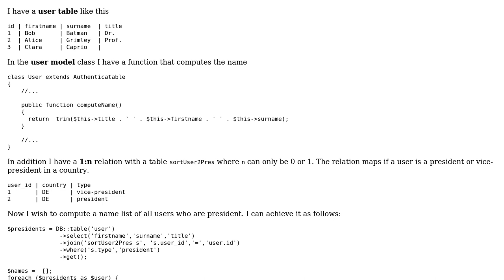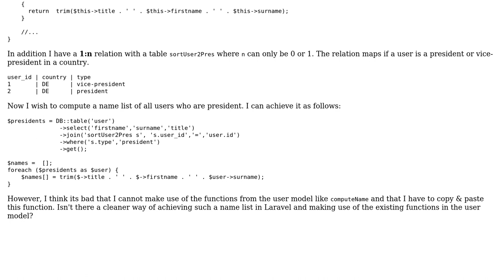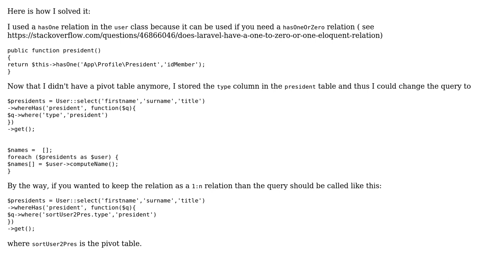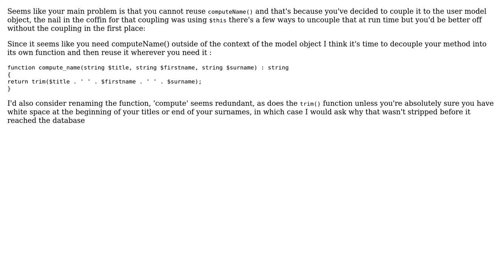Code Review: Get users that are presidents and compute their name (3 Solutions!!)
Code Review: Get users that are presidents and compute their name

With thanks & praise to God, and with thanks to the many people who have made this project possible! | Content (except music & images) licensed under CC BY-SA | Music | Images & others | With thanks to user Phrancis user arcanine user Amirhosein Zlf user Adam and the Stack Exchange Network Trademarks are property of their respective owners. You are responsible for your own actions.